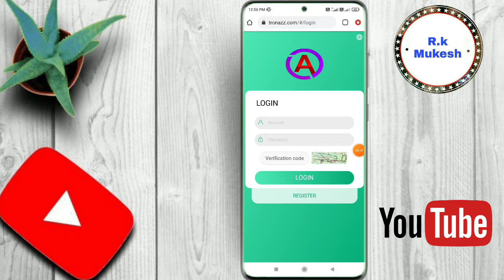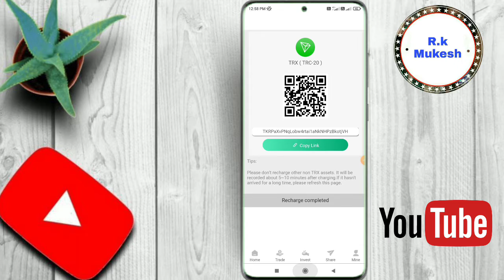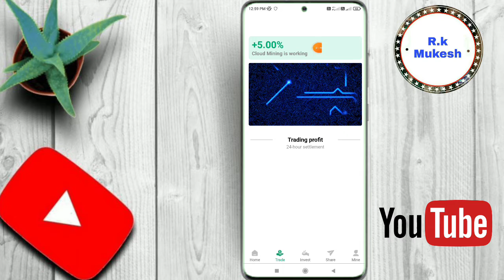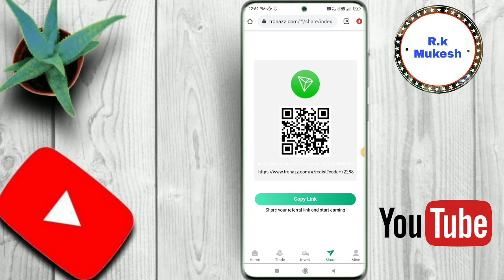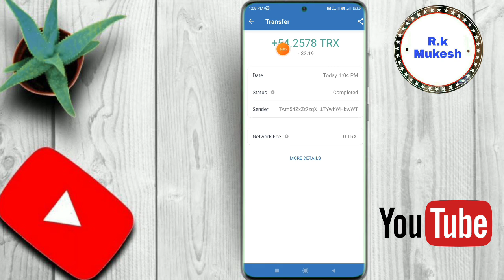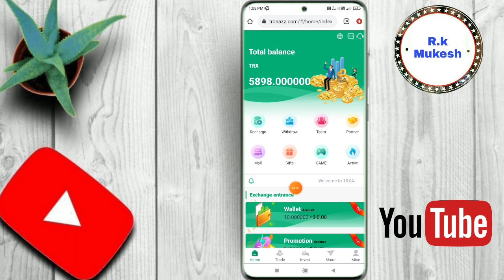Trxpt | New Tron Mining | Trx Earning Site 2022 | sign up bonus 5888 TRX | Instant withdraw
R.k Mukesh

1️⃣ Level   13%
2️⃣ Level    6%
3️⃣ Level    3%

Sign up bonus TRX 8888

1️⃣ Level   10%
2️⃣ Level    5%
3️⃣ Level    3%

1️⃣ Level   13%
2️⃣ Level    5%
3️⃣ Level    2%

Refer 50%

1 Refer Rs.150

Redeem Rs.100

5 minutes Full KYC PAN Card

1 Refer Rs 150

R.k Mukesh